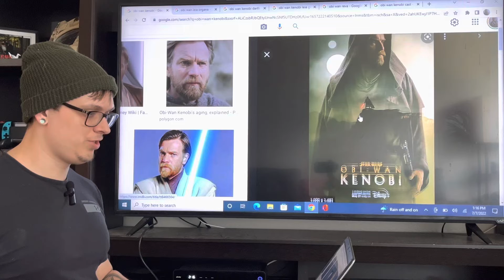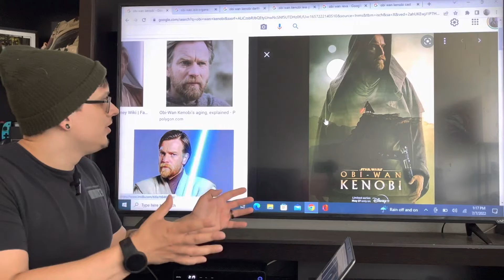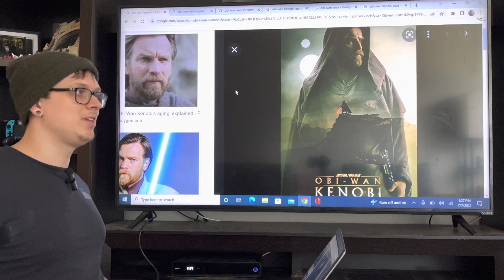Obi Wan Kenobi Is A Show About Nothing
Here are my thoughts on Disneys Obi Wan Kenobi